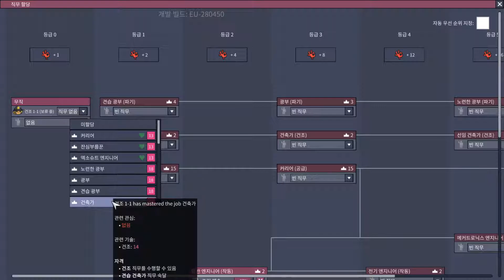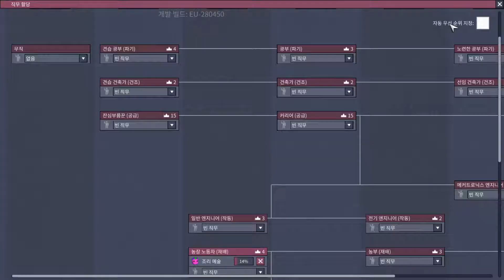[차꿍] 산소미포함 - 표현 업데이트 [S06.E27] 261~270 주기 - 항엔트로피 열무효화장치 3 (ONI - Expressive Upgrade)